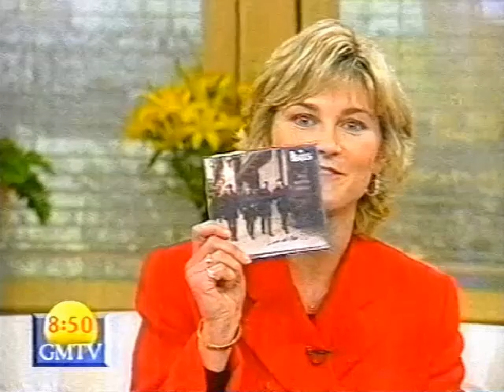Status Quo's Francis Rossi & Rick Parfitt Interview + Gerdundula (GMTV)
GMTV, England, 29/11/1994.